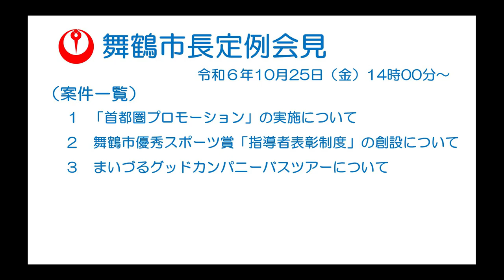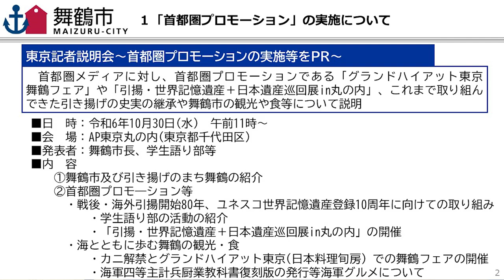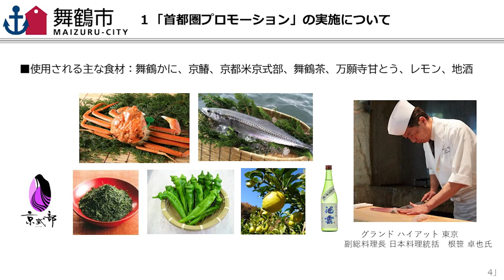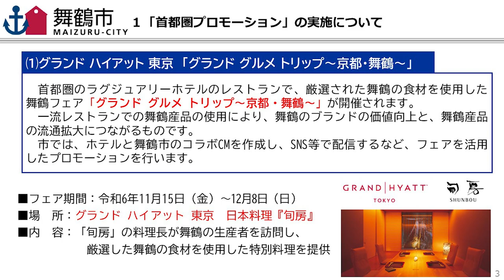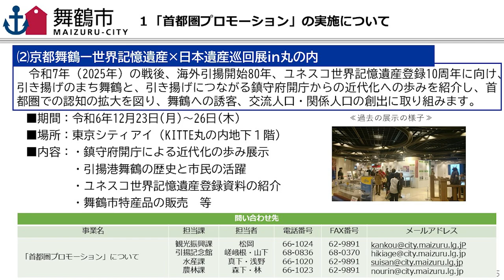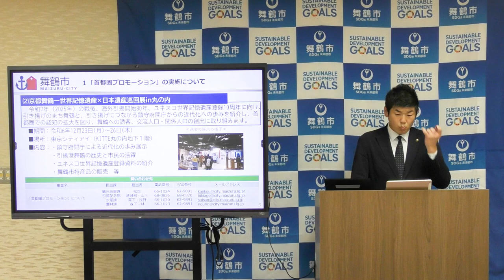【舞鶴市】令和6年10月市長定例会見（案件1）